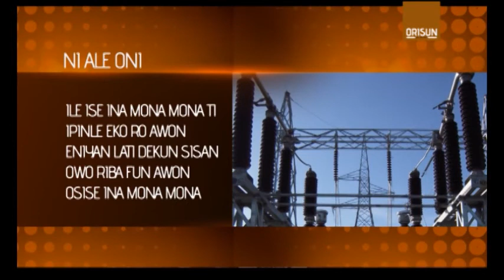IROYIN JAKEJADO TI OJO 29th OSU KETA ODUN 2017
Sogorenikeji Ni akaroyin toni ti awon oniroyin miran si jabo iroyin fun wa lori gbogbo bo se n lo lagbaye. E wo fidio yii ki e le ri nnkan ti won so gbo.